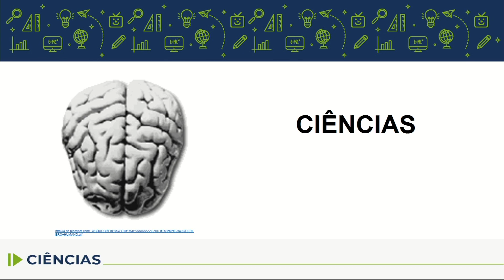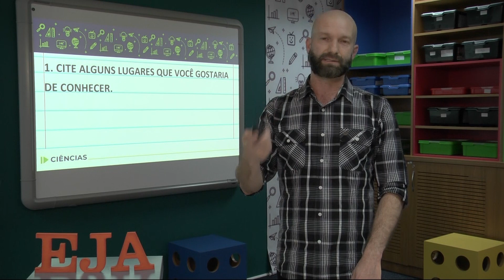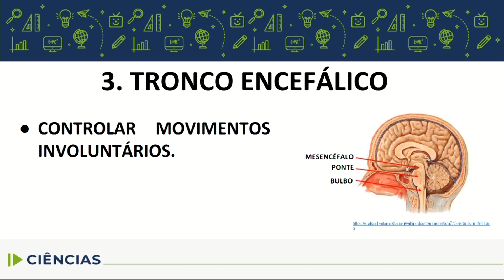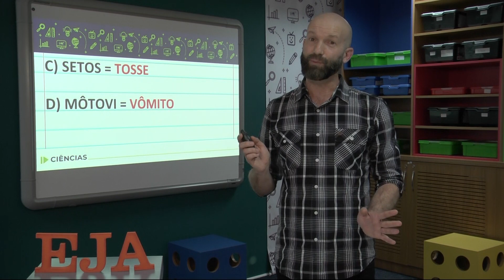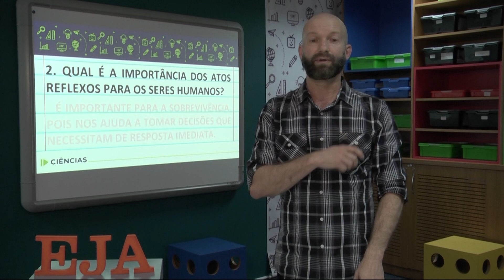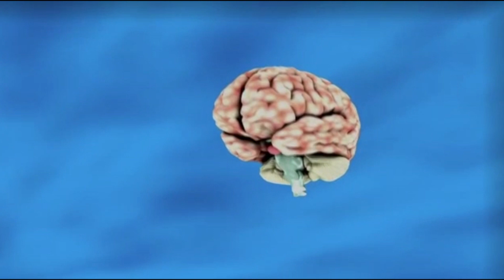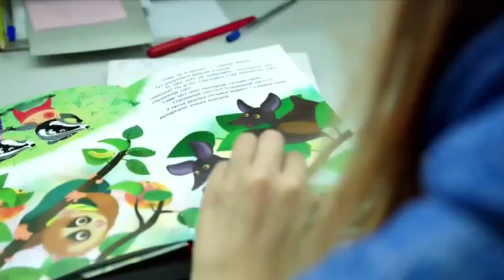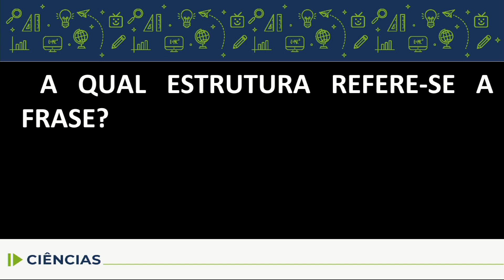EJA Ciências - Aula 03 - 18/03